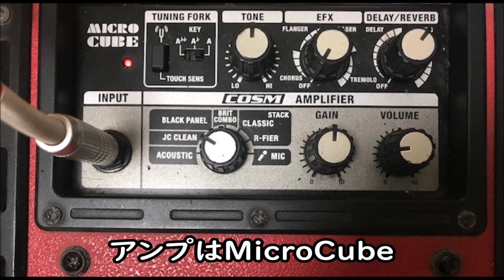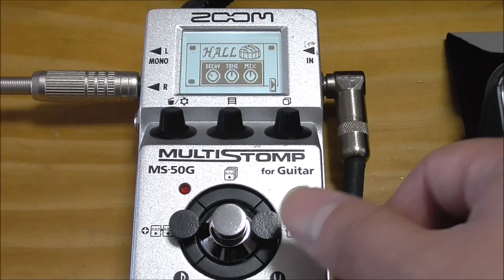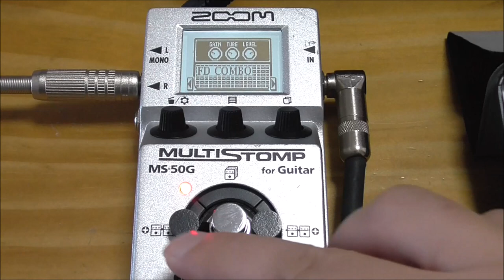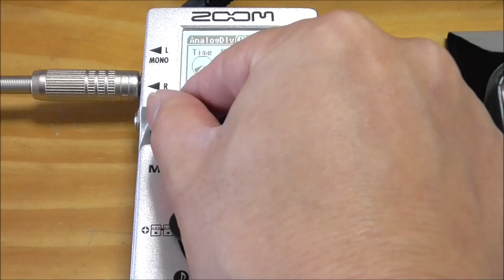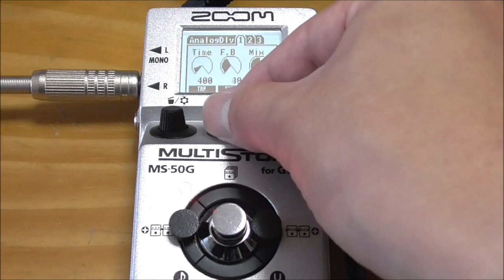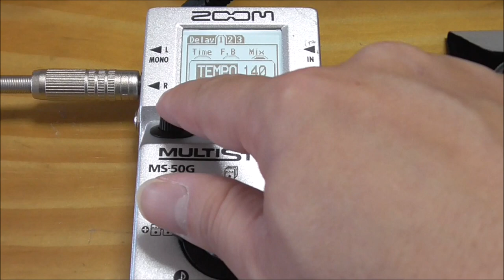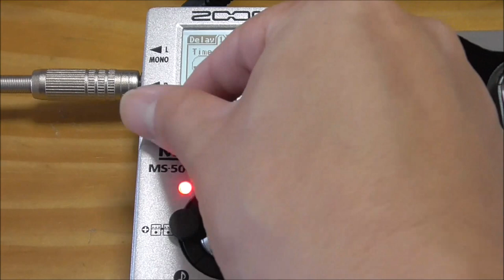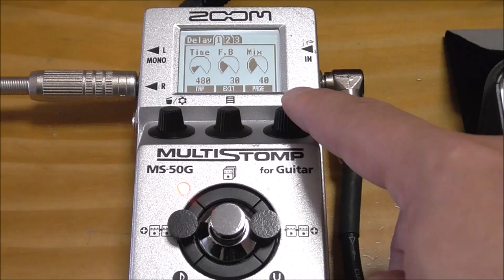LUNA SEA/LOVELESS【INORANパート音作り】ZOOM MS-50G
LUNA SEAの名曲『LOVELESS』。
あの壮大で包み込むような音色、
印象的なイントロをZOOM MS-50Gで作ってみたいと思います！

1977年生まれの私SeaBirdが、等身大の自分をお届けする新型音楽チャンネルです。